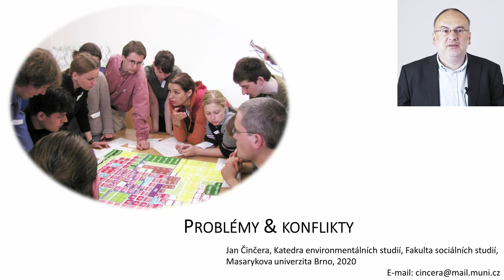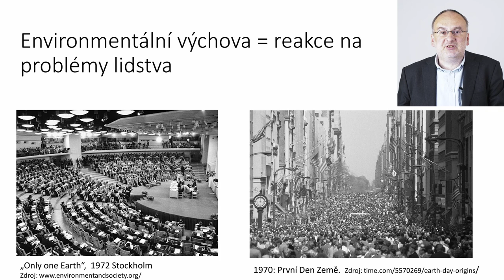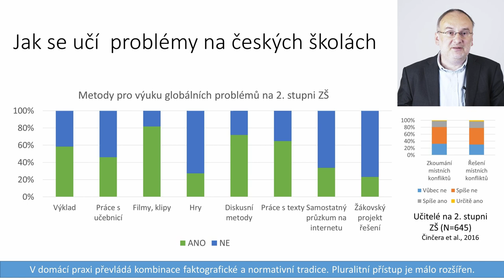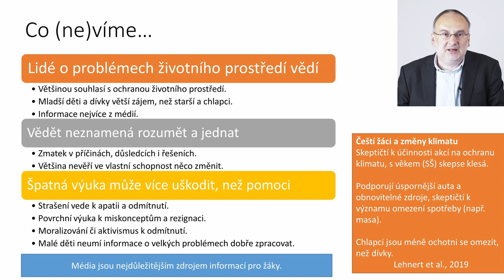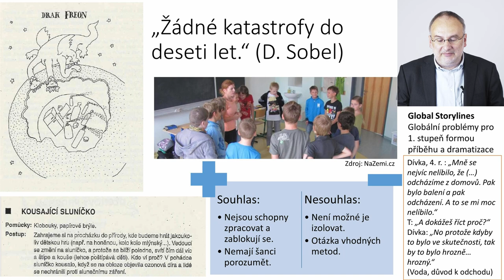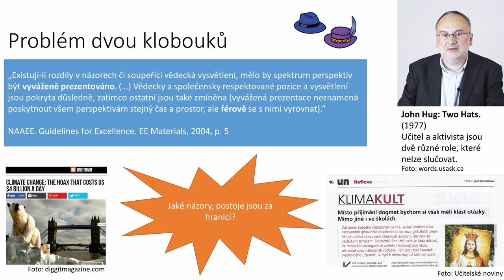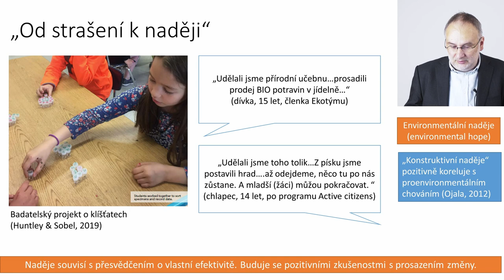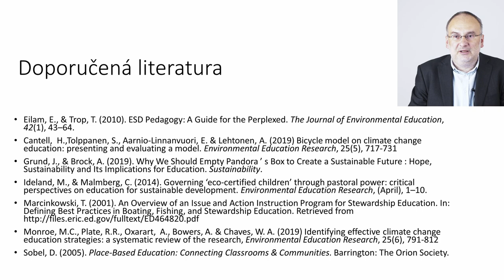Problémy a konflikty (Jan Činčera)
Přednáška shrnuje diskusi o výuce environmentálních problémů a konfliktů. Na základě souvisejících výzkumů porovnává několik konkrétních metodických přístupů a diskutuje jejich silná i slabá místa.  Přednáška upozorňuje na doporučené, ale i na problematické strategie, které se v této klíčové oblasti environmentální výchovy mohou objevit. Diskutuje některé nežádoucí následky, které může aplikace problematických postupů mít. V závěrečné části shrnuje hlavní doporučení pro výuku o změnách klimatu.

Přednáška je součástí projektu "Aplikace modelu Převrácená učebna pro výuku kurzů Environmentální výchovy na vysokých školách", který je financován Státním fondem životního prostředí České republiky na základě rozhodnutí ministra životního prostředí. Projekt finančně podpořilo i hlavní město Praha.